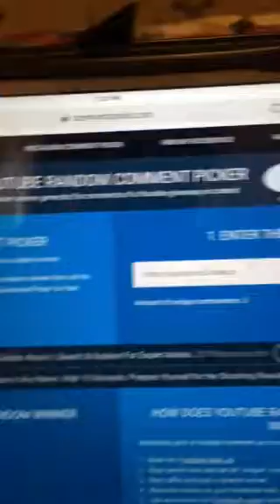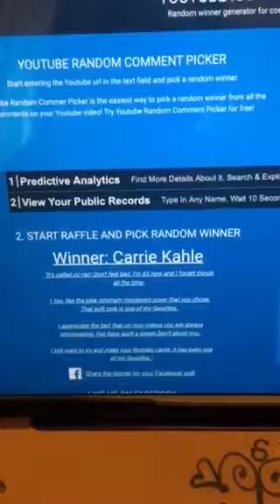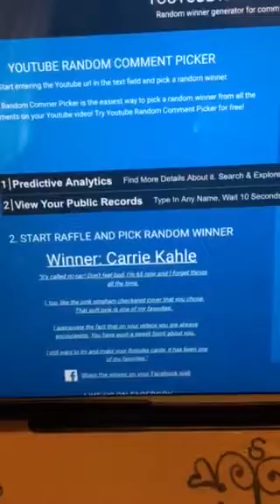100th subscriber giveaway winner!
CARRIE KAHLE! You are our winner 😆
Please get in touch with me. my email is
You have until 2/18/20 to reach me. if I don’t hear from you I will chose another winner 🙂
Thanks again and congrats!!! 😍